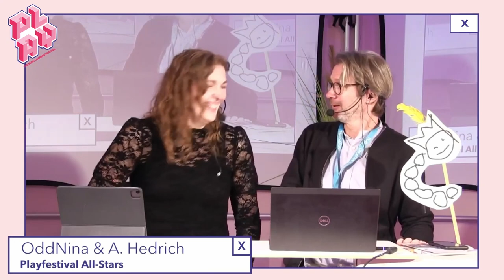PLAY22 - Creative Gaming Festival | Short Documentary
From October 31 to November 6th, 2022, the PLAY - Creative Gaming Festival invited all enthusiasts for gameculture and interactive arts to explore the creative potentials of games in a hybrid form online and on site in Hamburg. Workshops, exhibitions, shows, the Creative Gaming Awards and playful community formats offered a week of participation, discussion, programming, exploration, and, of course, gaming.